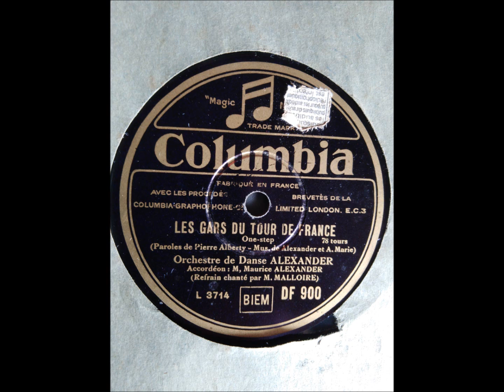LES GARS DU TOUR DE FRANCE (One Step) par Maurice ALEXANDER enregistré mi-mai 1932.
Ce dimanche, au hasard d'une promenade dans les diverses brocantes du département je tombe sur ce disque avec ce titre en plein dans l'actualité. Je vous en fait profiter aujourd'hui, il gratte un peu mais il a certainement fait de nombreux passages sous les aiguilles des phonos.

LES GARS DU TOUR DE FRANCE (One Step) par Maurice ALEXANDER
Paroles de Pierre ALBERTY, musique de Maurice ALEXANDER et A.MARIE
Disque COLUMBIA  N° DF  900  Matrice  M3- 60753
Orchestre de danse ALEXANDER, accordéon Maurice ALEXANDER
Refrain chanté par M. MALLOIRE

Abonnez-vous en cliquant sur la petite photo en bas à droite de la vidéo et n'oubliez pas d'activer la petite clochette pour recevoir les notifications dès la mise en ligne d'une publication.